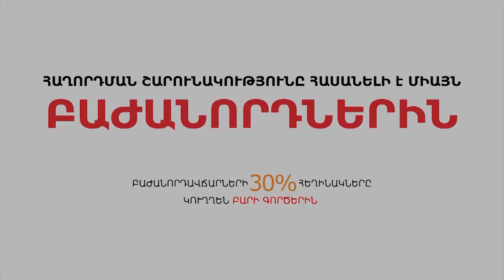Եթե մի օր տարածաշրջանի ազգերը ինքորոշվեն, որոշ պետություններից միայն լավ հիշողություններ կմնան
Չի՛ կարելի ժողովրդին հանձնել տարածքին այնպես, ինչպես իրն ես հանձնում ինչ-որ մեկին: Խորհրդային միության ղեկավարությունն ու հատկապես Գարբաչովը սա հաշվի չառան: Բաժանի՛ր, որ տիրես սկզբունքով գծված քարտեզները արժանացան նաև դեմոկրատական երկրների հավանությանը. թեև ողջ աշխարհը ստալինյան վարչակարգը որակեց որպես բռնապետություն, բայց նույն Ստալինի կայացրած որոշումներն այսօր փորձում են ներկայացնել որպես օրինական: Ու՞ր էին Կովկասի թաթարները և թյուրքերը, երբ Այսրկովկասի բնիկ ժողովուրդները պատմություն էին կերտում և քաղաքակրթություն ստեղծում: Ո՞ր դասագրքում է գրված, որ աբխազներն ու ալլաները վրացի են, և Աբխազիան ու Ալանիան Վրաստան են: Ազգերի ինքորոշման և մարդասիրական իրավունքի մասին է խոսել «Quo Vadis»հաղորդաշարի հեղինակ Լևոն Շիրինյանը: